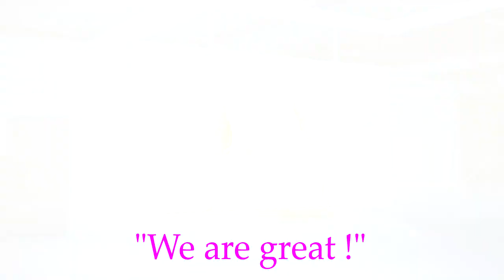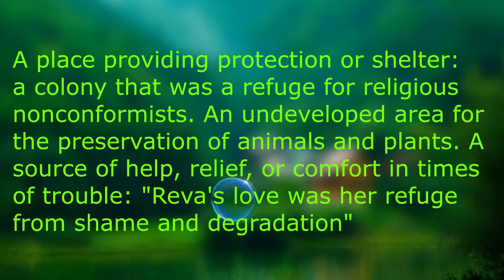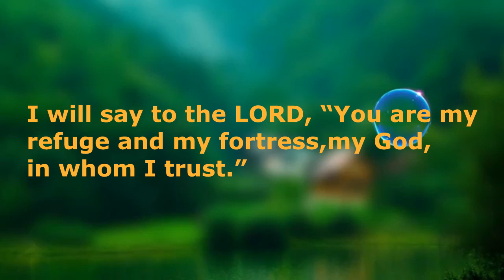The bubble during the covid-19 pandemic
Are you protected ?

SouthStreet24-Media C/R 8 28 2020.
drone footage Intro & C/R 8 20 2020.
Zoom background 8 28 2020.
Drone shots 9 5 2020.
HD Videos - No Copyright Video Source Drone footage 9 8 2020.
Flying eagle. 9 8 2020.
Drone in clouds 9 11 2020.
Helicopter C/R 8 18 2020.
Video Provided by : NoCopyrightVideoHD [NoCopyrightVideoHD] Youtube Video by : Joseph Redfield From Pexels Drone 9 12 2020.
SouthStreet24-Media Credit roll 9 6 2020.
Military Jet intro 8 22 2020. Easy CG Channel.
YouTube Channel Animation Motion Graphics video 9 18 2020.
Sparkling lights video 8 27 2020. Oct C/R.
rain drop video 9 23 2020.
lake video 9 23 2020.
Chewy background video 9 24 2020.
Free Virtual studio 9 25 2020.